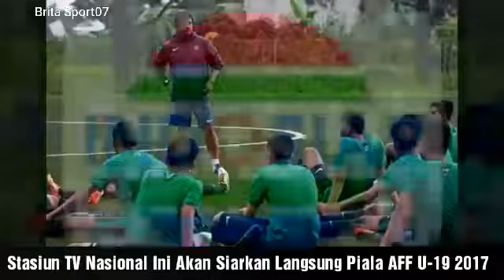Jadwal lengkap pertandingan Timnas INDONESIA di pioala AFF U-19 2017